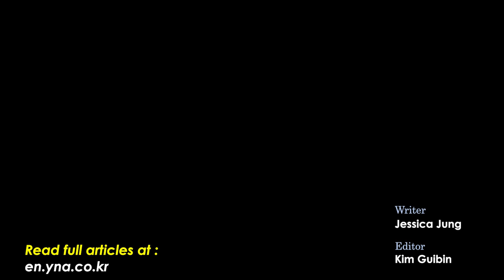N. Korea fires 2 short-range ballistic missiles into East Sea: JCS